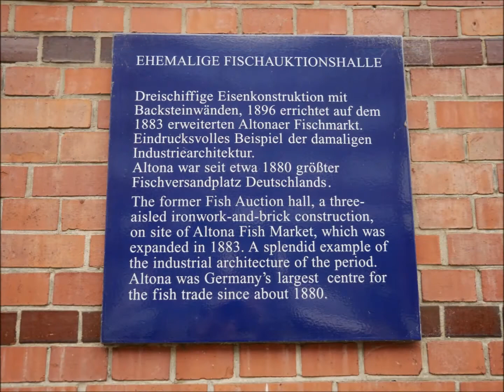Hamburg Hochwasser Fischmarkt 12.02.2020 (Flut)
Die erwartete Sturmflut ist heute Morgen (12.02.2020) deutlich stärker als angenommen ausgefallen. Es wurde nicht nur der Fischmarkt, sondern auch Abschnitte der Elbchaussee überflutet. Das Wasser drückte durch die Siele der Hafencity auf den Sandtorkai. Die Hafenstraße, die Elbchaussee in Höhe Nienstedten und die Zufahrten zur westlichen Hafencity wurden von der Polizei gesperrt und werden derzeit nach und nach freigegeben.